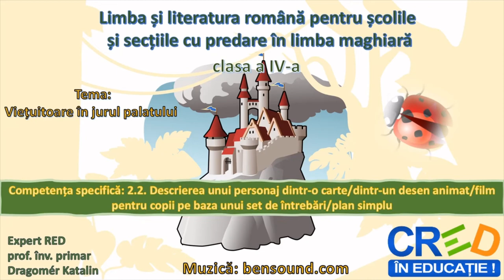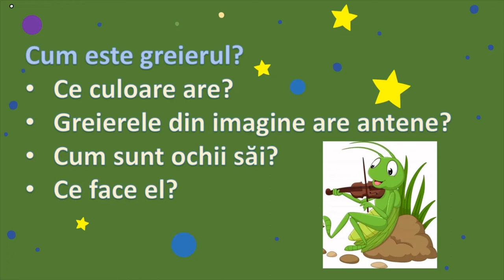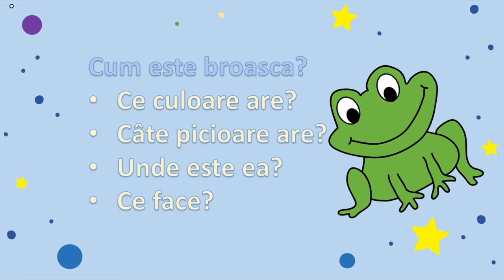Viețuitoare în jurul palatului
În prima parte a resursei, elevii vizionează o animație, după care, pe baza poveștii vizionate, descriu personajele poveștii: câinele Titu, broasca, buburuza, libelula și greierele. Desigur, pe parcursul realizării descrierii orale a personajelor, copiii sunt ajutați cu întrebări. Lângă textul fiecărei întrebări este prezentat personajul corespunzător. Întrebările au rol de sprijin, desigur elevii pot prezenta orice trăsătură fizică sau comportamentală (pot vorbi despre mediul și modul lor de viață etc.)

Autor: Dragomér Katalin